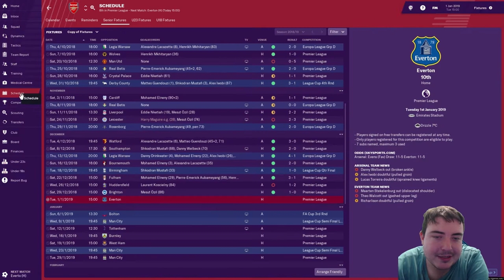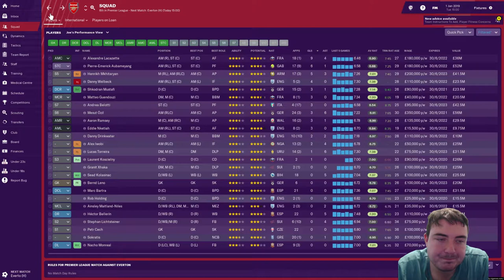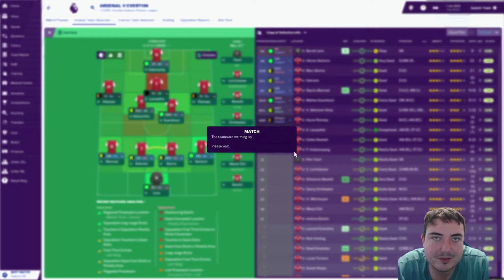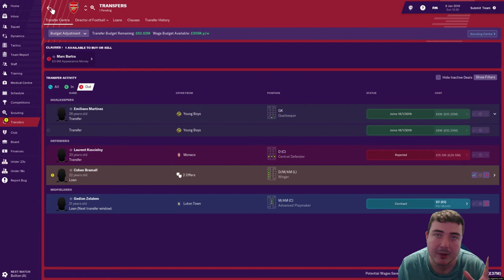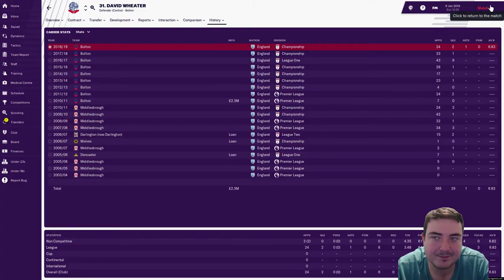Let’s Play FM19 Arsenal | Life After Wenger S1 E5 | CHALLENGE COMPLETE! | Football Manager 2019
Let's Play FM19 in a brand new series on the NEW Football Manager 2019 Beta! We begin our FM19 Arsenal save with the club starting a new era in their life after Wenger! Can we turn their fortunes around and return them to their glories of the early 2000’s and become a legend with the gunners? Follow my DAILY Football Manager 2019 story and help me to decide which players to sign and which tactics to use as we begin our first adventure on FM19.